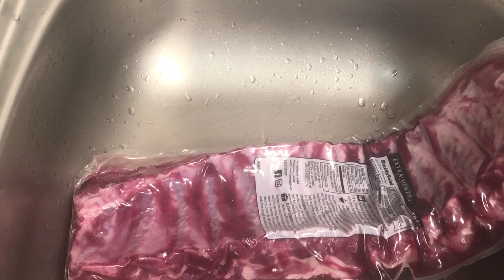KOMAN MWEN PRÉPARE YON BON JAN RIBS BIEN GOU GADE POU WÈ